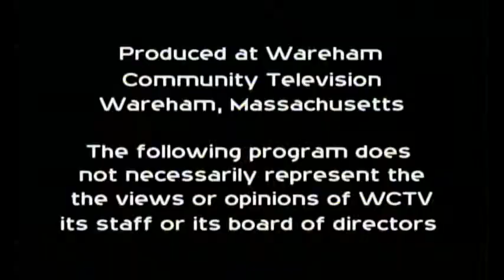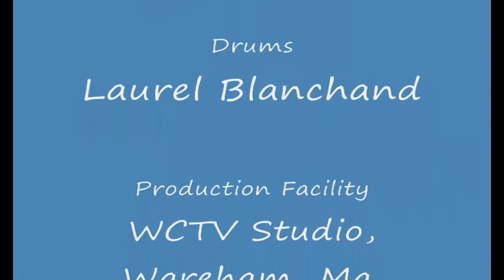James Straight and the Wide Stance - On Stage with Mantis - Full Concert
James Straight and the Wide Stance perform live On Stage with Mantis, Oct 6th, 2010.